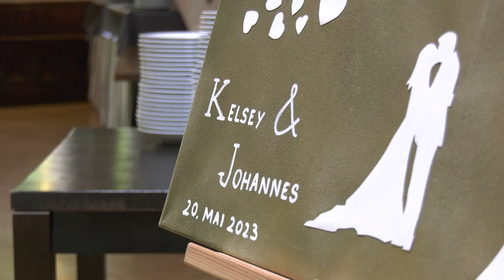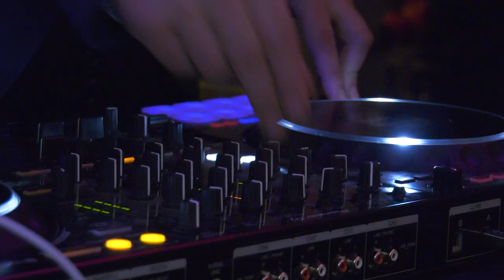Kelsey & Johannes - Filip & Monika Fotografie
🎥 Entdecke die Magie unserer Liebe! 💖 🎥

Filip & Monika Fotografie

Hallo liebe Freunde und Follower,

wir sind so aufgeregt, euch einen kleinen Einblick in unseren wundervollen Hochzeitstag zu geben! 🤵👰 Gemeinsam mit unserem talentierten Videografen haben wir einen einzigartigen Film erstellt, der die schönsten Momente unseres Lebens festhält.

🌟 Warum solltest du ihn dir ansehen? 🌟

➡️ Tauche ein in die emotionale Reise unserer Liebe.
➡️ Erlebe die herzerwärmenden Augenblicke unserer Trauung.
➡️ Lass dich von der romantischen Atmosphäre verzaubern.

🔗 Besuche unsere Website für mehr! 🔗

Möchtest du mehr über unsere Geschichte erfahren? Schau dir den vollständigen Film auf unserer Website an! 🌐 Hier findest du exklusives Bonusmaterial, Hintergrundgeschichten und Fotos, die nicht im Video enthalten sind. Klicke auf den Link unten und sei Teil unserer Liebesgeschichte. 💑✨